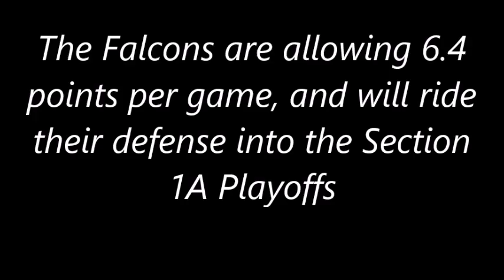The #1 Reason Fillmore Central Has 2017's Top Defense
The Fillmore Central Falcons defense has been tremendous all year, and their effort is a big reason why. Hear from Head Coach Chris Mensink as he chats about his team's defense.